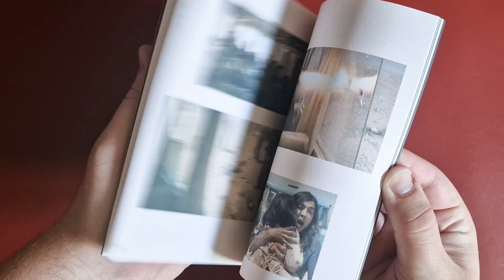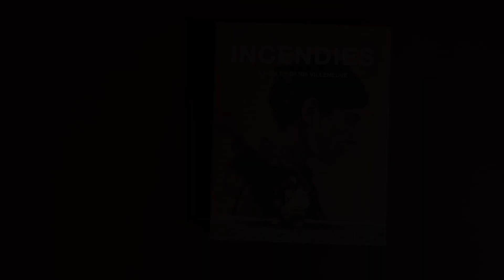Incendies (2010) | UK Limited Edition 4K UHD Blu-ray Unboxing | 101 Films